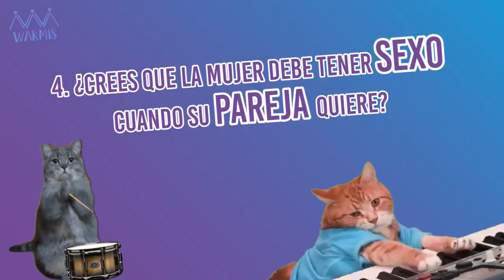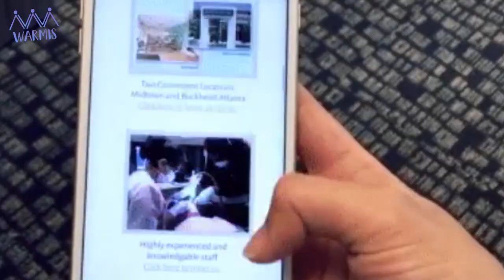Cinco preguntas para saber si aún hay machismo en Perú | Warmis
Con estas preguntas averigüemos si la violencia contra la mujer sigue siendo tolerada en nuestro país. Participa con tus respuestas en Warmis